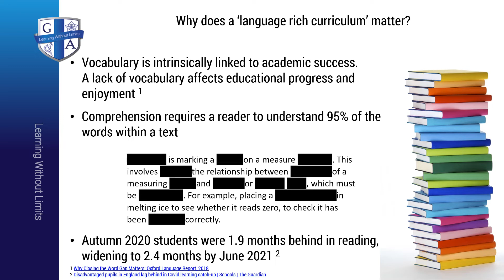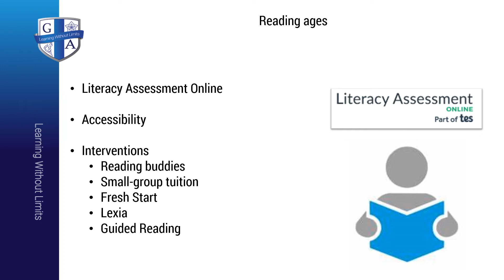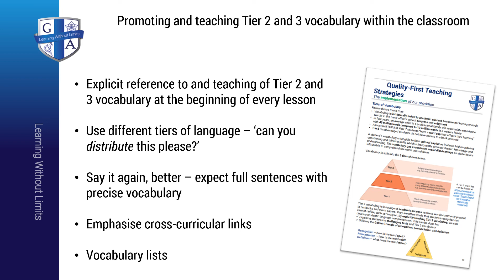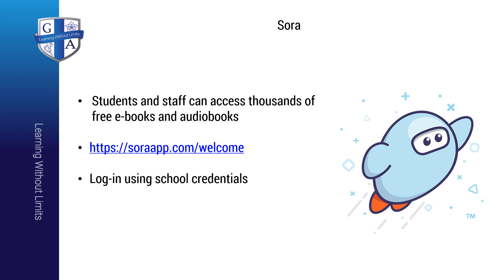Language Rich Curriculum November 2021 Parent Presentation